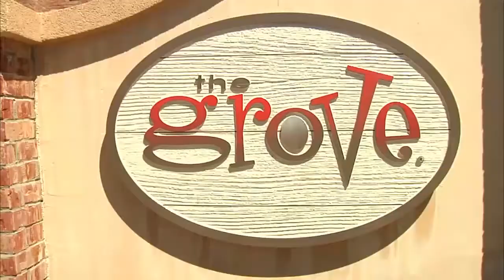Arrest made following altercation at Grove Apartment complex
Following an altercation at the Grove Apartments charges have been filed involving a gun being pulled at a party.

According to Flagstaff Police (FPD) report 19 year-old Tyrin Gooden is accused of producing the weapon after racial slurs were shouted at members attending the party. The FPD arrived around  2:30 a.m. to break up a verbal argument based on reports a gun was flashed as well.

Sgt. Margaret Bentzen says the FPD officers are to acknowledge and asset an evolving situation. According the call the accused flashed the weapon during the argument, when FPD arrived no weapon was found on anyone. The weapon was produced after searching the suspect's car.

The FPD says the gun found in the car was reported stolen in a burglary last December.

Gooden was arrested and charged with disorderly conduct with a weapon and underage drinking. He has been released from holding.

Video feature Sgt. Margret Bentzen of the Flagstaff Police Department.